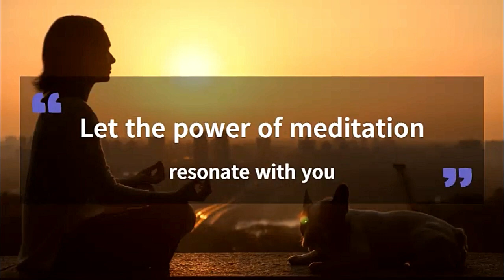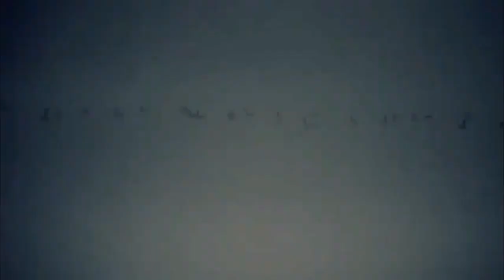No Copyright Music Indian flute